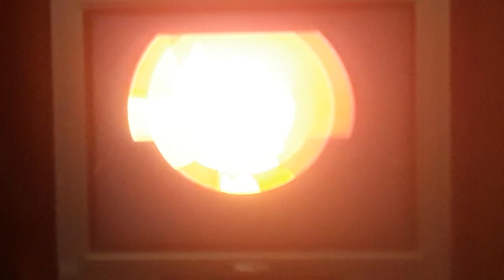Boomerang US up next ident 2023